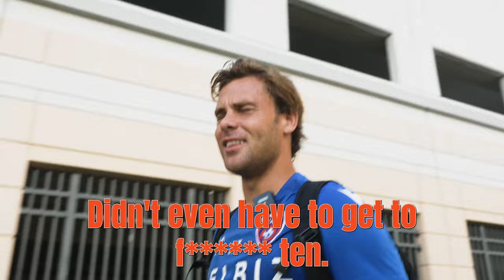Ryan Thamm Mic'd Up - Miami FC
Meet Ryan Thamm, Head of Performance and Assistant Coach at Miami FC. Ryan is from Alaska now lives in sunny South Florida. There, he collects performance data from MFC players during games and trainings, helps coach the team and loves to get loud.

We mic'd up Ryan during a training session and it went as good as we predicted it to go.

This video couldn't have been done without Miami FC Digital Video Producer Marco Martinez and Videographer Eric Avila. Thank you to everyone involved.